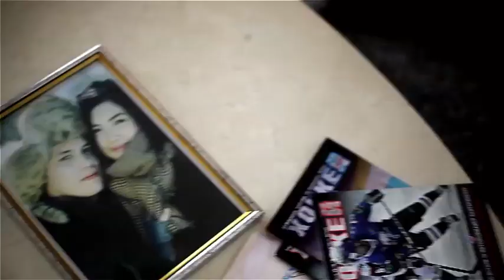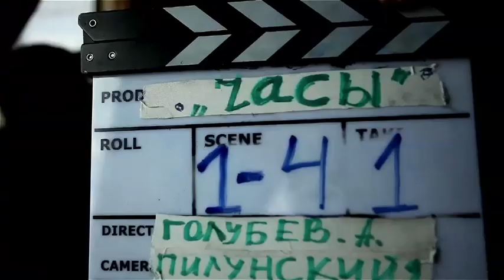О съёмках фильма «Сердце мое — Астана»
Каждый город хранит старые легенды и рождает новые. Проект Егора Михалкова-Кончаловского и Алексея Голубева «Cердце мое - Астана», снятый в содружестве с казахстанскими кинематографистами как ни что другое тому подтверждение. Через локальные истории десяти новелл авторы постарались показать Астану прошлую и будущую. Кинопризнание в любви главному городу состоится 8 марта во всех кинотеатрах страны.